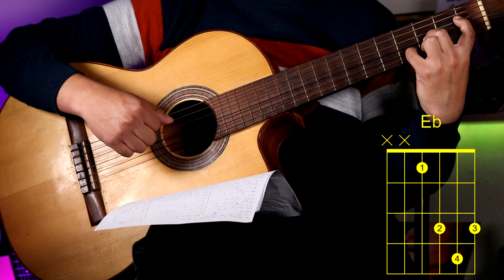Me enamoro de ti - Ricchi e Poveri - Tutorial de Guitarra